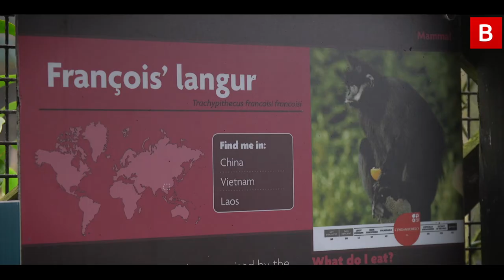How Belfast zoo is helping save endangered Francois' Langurs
The Francois' Langurs at Belfast Zoo are giving their species a fighting chance against extinction through a special breeding programme fondly dubbed 'Tinder for monkeys' by their keepers.

An increasingly rare species in their native China, Vietnam and Cambodia, numbers of the distinctive primates have plummeted in recent years because of over hunting.

Last May, the Belfast brood delivered a newborn to the red-listed species and work is ongoing to acclimatise little Hongxin, which means 'red heart', to the six-strong family.

The rare tot was hand-reared by keeper Geraldine Murphy, who bottle fed her at home for some months before she was introduced to the family unit.

Now 'wee red' is well on her way to being accepted, we understand another another baby is on the way, marking yet further success in the zoo's efforts to preserve the species.

Belfast Zoo manager Andrew Hope told Belfast Live: "Currently we've got six Francois' Langurs at the zoo. We have a breeding male, [two] females and the rest are their offspring.